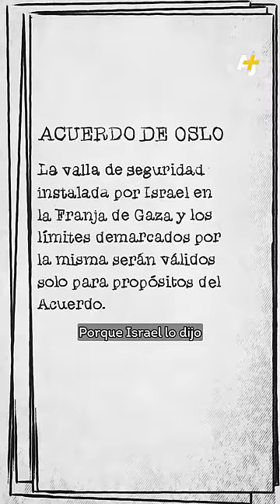Israel y Gaza no son dos países en guerra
Gaza es un territorio sitiado, donde Israel controla todos los aspectos de la vida. Te contamos.